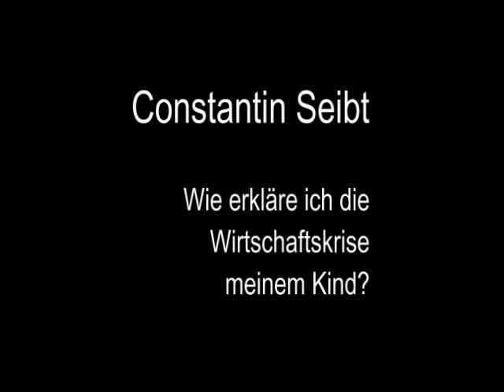Constantin Seibt - Die Wirtschaftskrise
Haben Sie sich schon Mal überlegt, wie Sie Ihren Kindern die Wirtschaftskrise erklären? Nicht? Constantin Seibt schon. Sie werden also ein Problem weniger haben, nach dem Video.